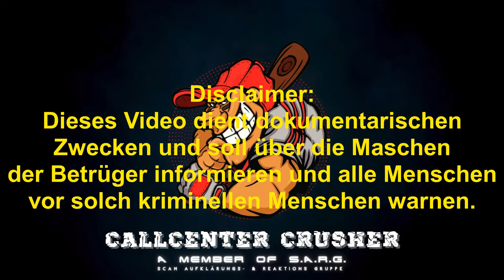Der Pirat Captain Morgan greift wieder an...